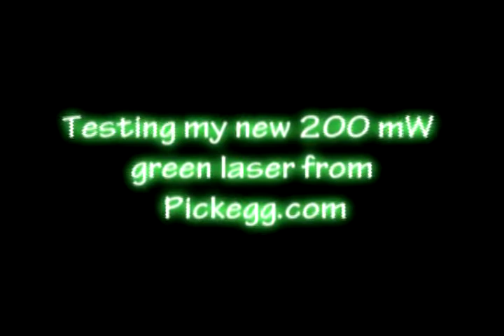Laser pointer - Diego Velasquez.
3 minutes for getting more than $20 cash or magic cubes totally free

Video made by Diego Velasquez.

See the screenshots similar videos from other customers here. It seems so easy to make.